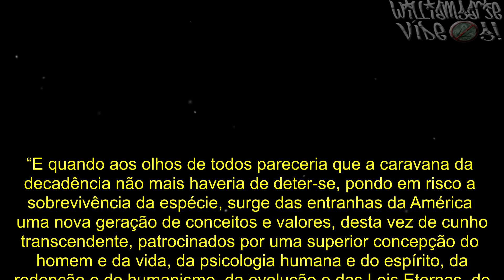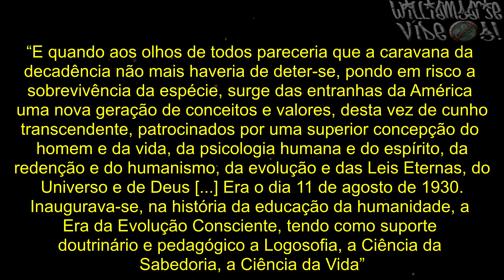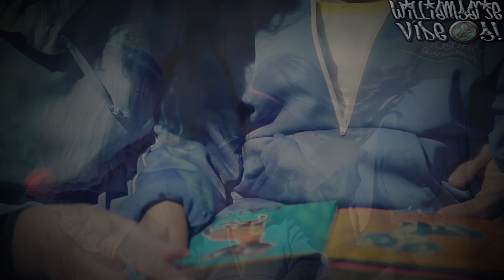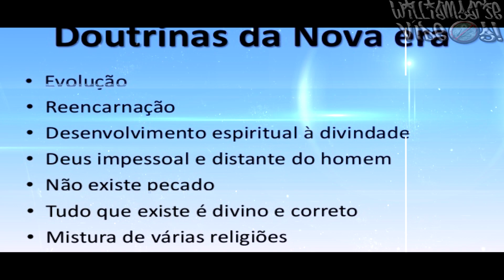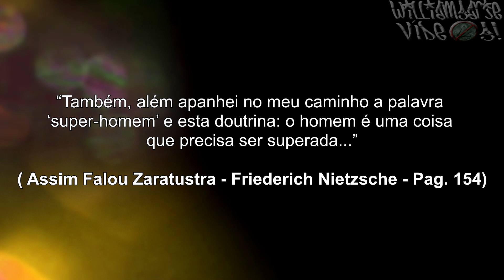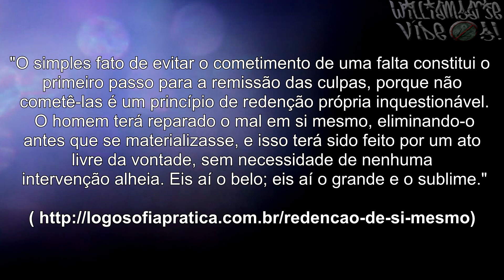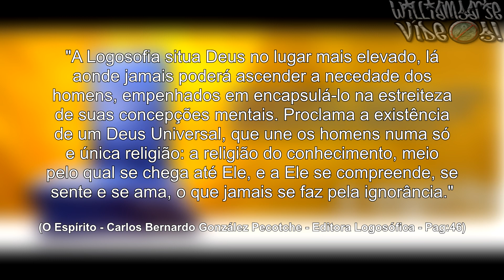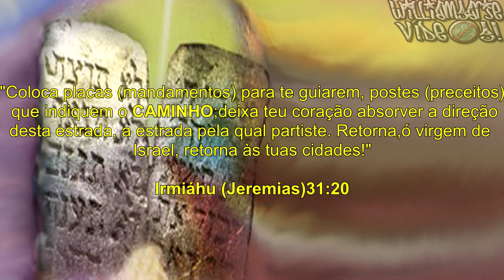A Nova Era e o GOVERNO DAS SOMBRAS - PT 30 - LOGOSOFIA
Logosofia, uma nova roupagem para um antigo engano!